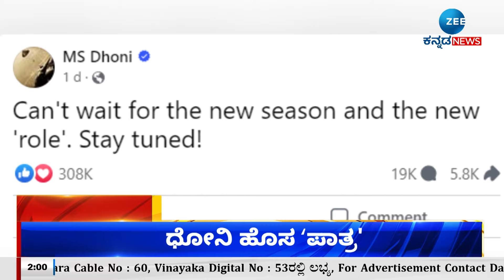ZEE KANNADA NEWS 2 PM HEADLINES (06/03/2024)